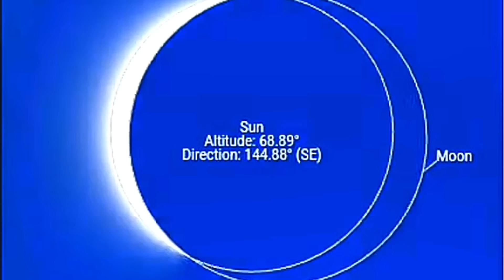Lunar eclipse 2024 In Pakistan| Chand Grahan 2024| Chandra Grahan 2024|Lunar eclipse Timing,25 March